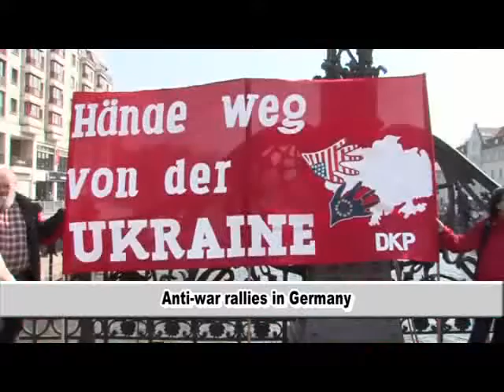Easter Peace March Berlin 2014